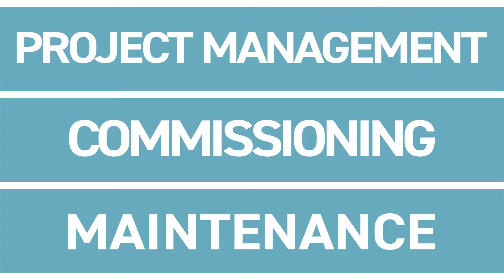See the whole picture - Legrand UK & Ireland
When you look closer at Legrand, you’ll see there’s more to us than you realised.

We've been manufacturing in the UK since 1980, creating a vast range of products and systems for almost every kind of electrical installation. The knowledge and expertise of our 750 UK employees is focused into six specialist business areas, each one home to some of our leading brands.